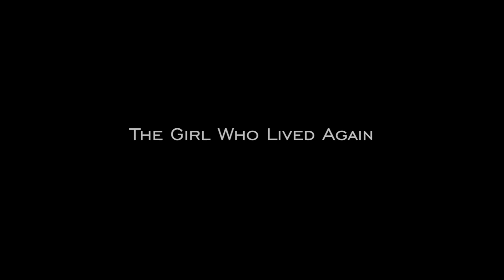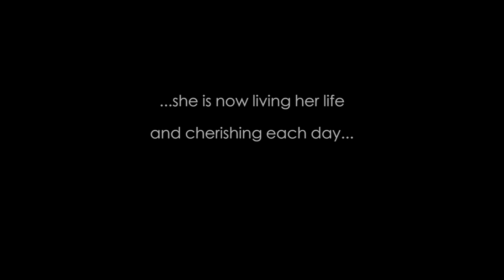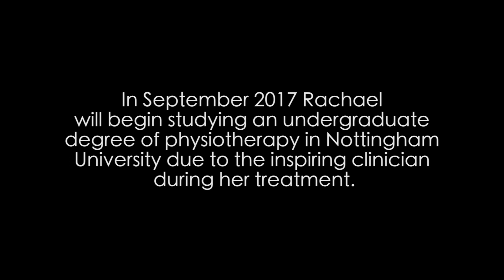The Girl Who Lived Again - Documentary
Rachael Bailey, the girl who battled with a rare disorder known as GBS (Guillain-Barre Syndrome) is now alive and fully well. This hybrid reflexive / performative documentary guides the viewer on a visual, emotionally gripping journey before and after the events of this nightmare. Just two years on, Rachael retells the experiences of how she felt trapped during a period of isolation and fear. (Director's Cut) - 10minutes

Won Best Short Documentary at The London City Film Awards 2018